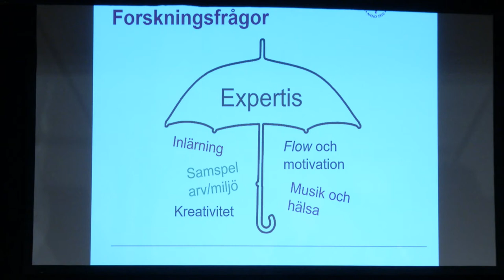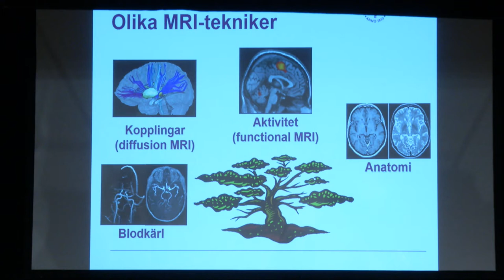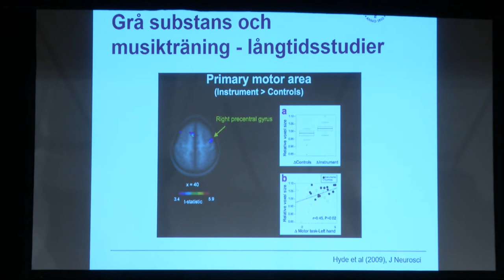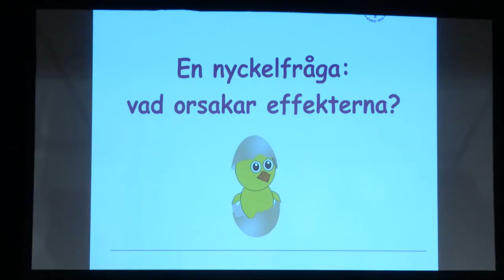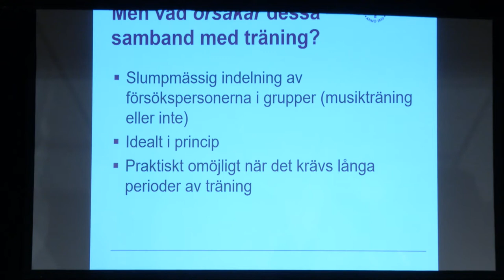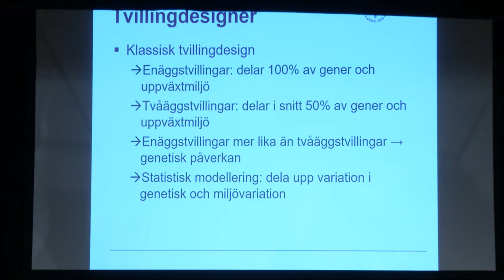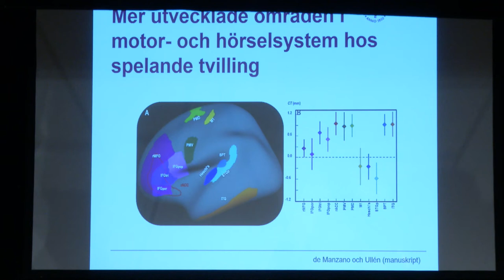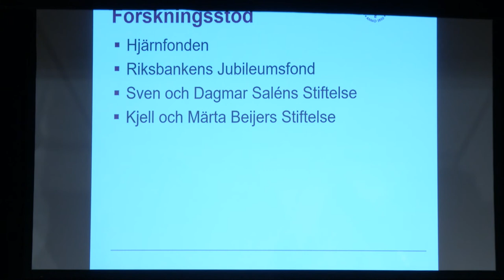Den musicerande hjärnan - Fredrik Ullén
Fredrik Ullén är professor vid Karolinska Institutet. På Hjärnans dag 2017 föreläste han om vad som händer i hjärnan när vi musicerar eller lyssnar på musik och vilken betydelse arv och miljö har för att du skall bli en skicklig musiker. Fredrik Ullén är dessutom en kritikerrosad konsertpianist och efter sin föreläsning spelade han "Trollkarlens lärling" av Johann Wolfgang von Goethe.